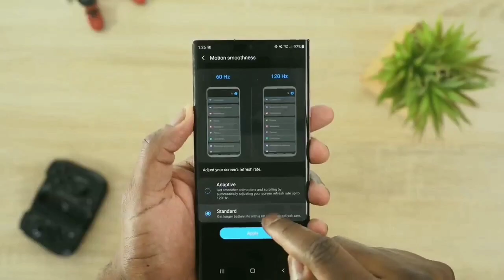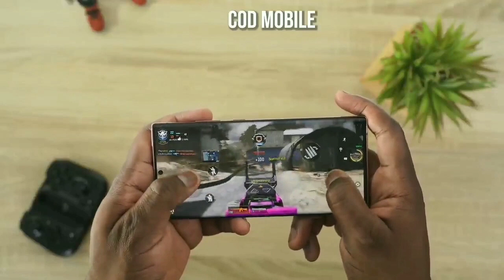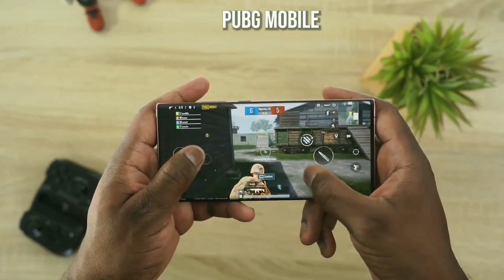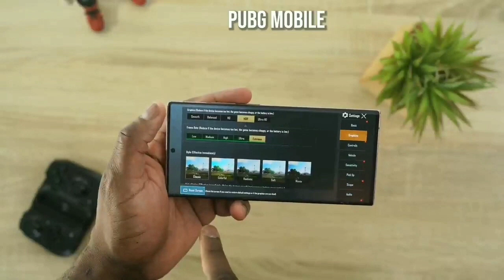SAMSUNG GALAXY NOTE 20 ULTRA GAMING TEST | PUBG | COD MOBILE | FORTNITE | FORZA HORIZON 4